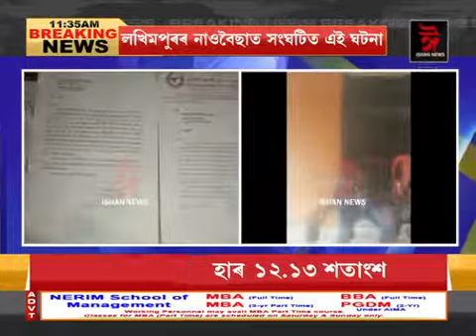ড্ৰাগছৰ ৰাগীত মাতাল হৈ মহিলাক ধৰ্ষণৰ অপচেষ্ট।